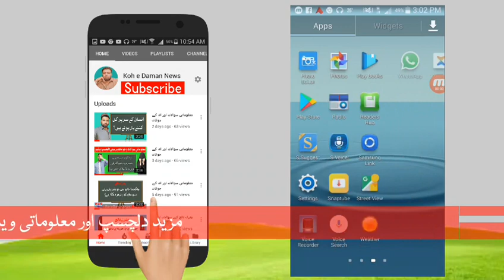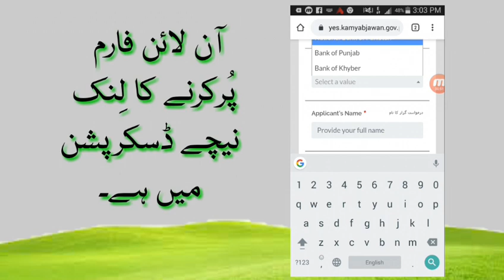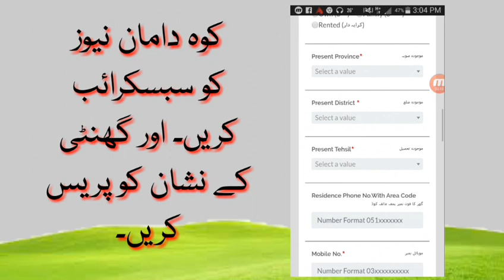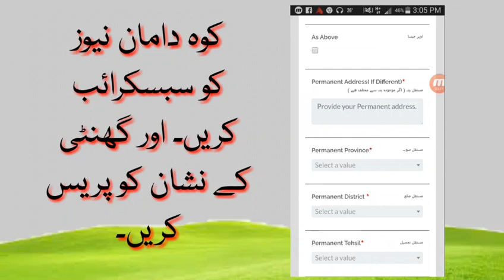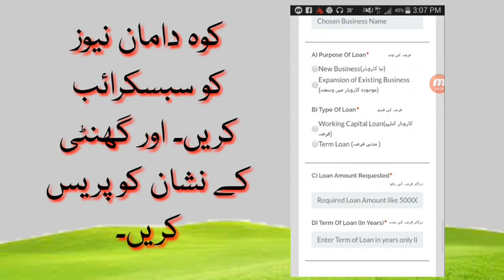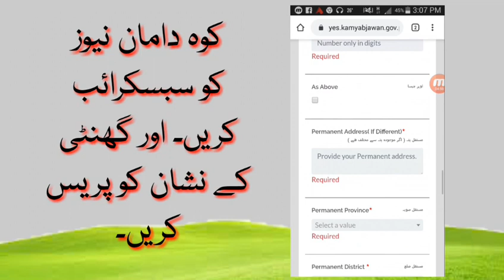کامیاب نوجوان پروگرام سے دس ہزار سے لیکر پچاس لاکھ تک بلاسود قرضہ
دس ہزار سے لیکر پچاس لاکھ تک بلاسود قرضہ کہاں سے
ملے گا۔ کیسے ملے گا ۔فارم کہاں سے ملے گا سب کچھ
آپ کو اس ویڈیو میں ملے گا۔ ویڈیو کو لائیک اور چینل کو
سبسکرائب کریں۔
Online form click this link;-